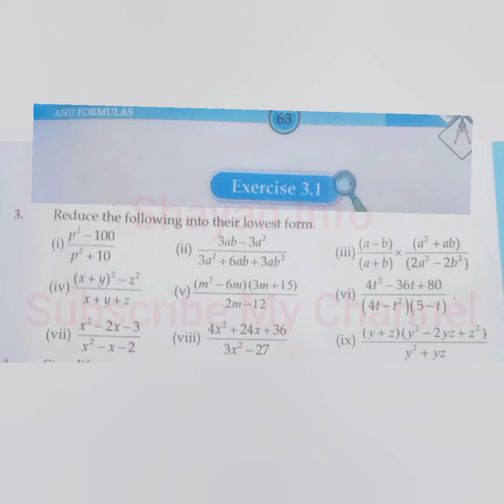Exercise 3.1 Algebraic Expression Class 9 New Mathematics Book Q3 Reduce their Lowest form (part 2)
q3 complete
reduce to their Lowest form